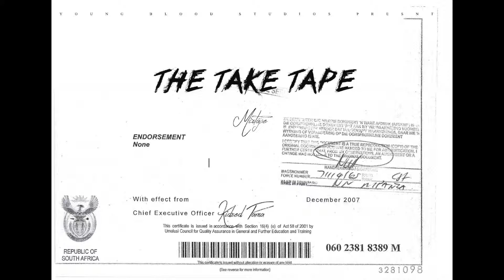02 A Piece Of Mind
A Track Taken off the take tape mixtape